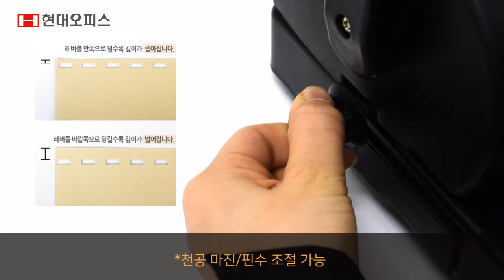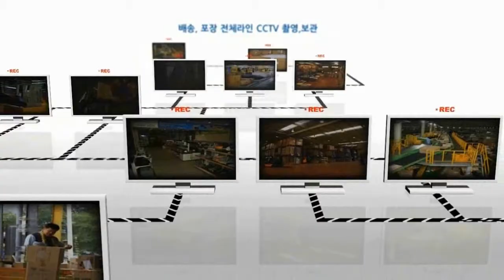페이퍼프랜드 by현대오피스 플라스틱링 제본기 CS-620